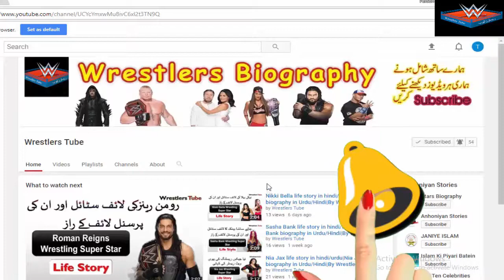Sami Zayn Life Know Everything|| Sami Zayn life story in hindi/urdu |By Wrestlers Tube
Sami Zayn Life Know Everything||Family & Lifestyle||Wrestling Career:

Rami Sebei born July 12, 1984) is a Canadian professional wrestler of Syrian descent, who is signed to WWE under the ring name Sami Zayn, where he performs on the SmackDown brand and is a former NXT Champion.Prior to signing with WWE, Sebei wrestled on the independent circuit under the ring name El Generico, using the character of a luchador from Mexico with a catchphrase of "Olé!".Generico wrestled while masked from his debut in 2002 until 2013. Upon signing with WWE, Sebei began wrestling without a mask.
Generico achieved much success in Pro Wrestling Guerrilla (PWG) as a two-time PWG World Champion and five-time World Tag Team Champion.
You can see here all type of Wrestling Entertainment videos. Everything that you Need. Wrestling
Biography, Top Wrestling Pictures, WWE Top Wrestlers, Wrestling Funny Movements, Female
Wrestling Scandals, Wrestlers Early Life, Wrestlers Personal Life, Wrestlers Career Highlights,
Wrestlers Education, Wrestling Stunts Poses Videos, Wrestling Comedy Scenes, Wrestling Stars,
Wrestling Movies, Wrestling Lifestyle, Wrestlers Real age, Wrestlers Wardrobe, WWE (world
wrestling entertainment) Top wrestlers, Wrestling Theme Songs, Smack down Brand wrestlers, NXT
Session Videos, Wrestlers who singed WWE, Wrestlers who were died in Ring, Female Wrestling fitness
Secrets, Wrestling TV series Videos, Top 10 favourite Wrestlers All the time, Real age of male wrestlers,
Real age of female wrestlers,